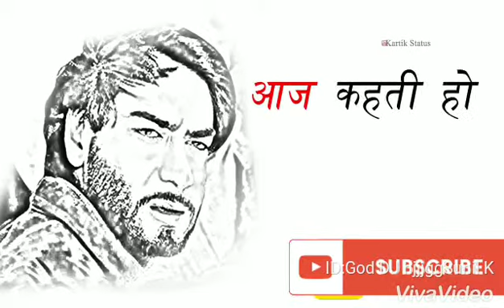whatsapp status, Dil❤ kisi se kabhi lagna nhi, Ajay Devgan radio